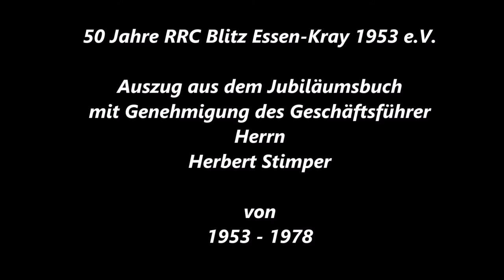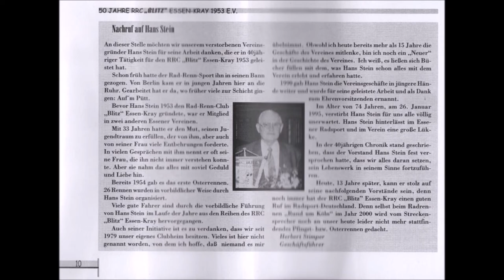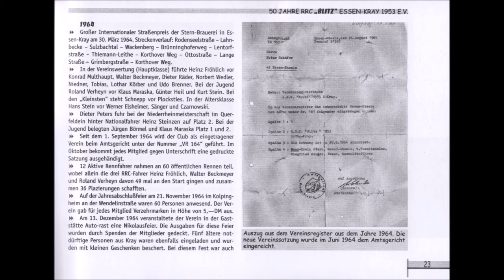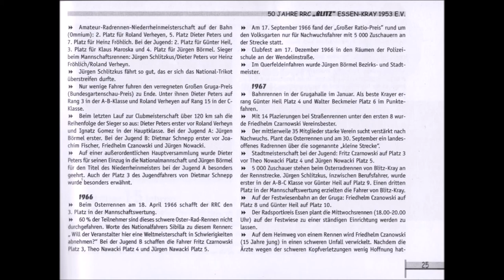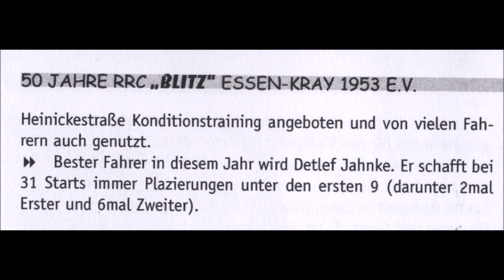Essen-Kray * Radrennsportverein Blitz Kray * 50 Jahre RRC Blitz Essen Kray * Teil 1